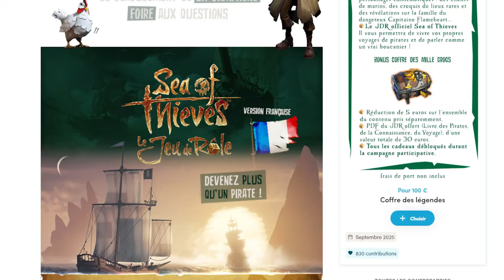Braquage du Burning Blade dans la tempête, contre deux Brig | Let's Play Sea of Thieves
Braquage du Burning Blade dans la tempête. Le JDR Sea of Thieves est en précommande exclusivement sur Ulule